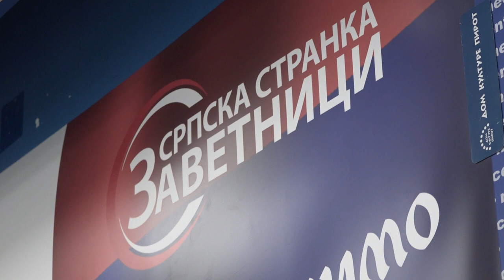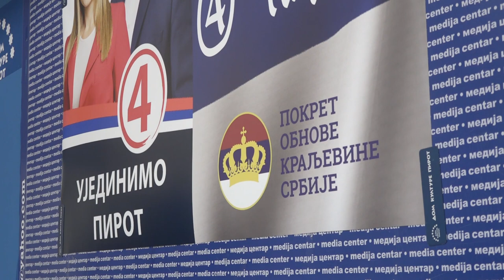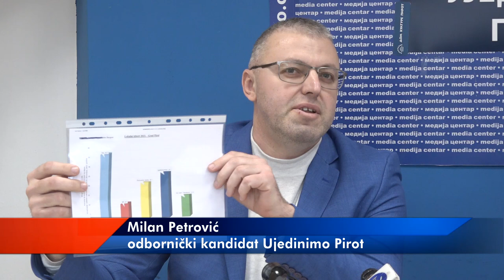UJEDINIMO PIROT O SOCIJALNIM DAVANJIMA I OBNOVI KRALJEVINE SRBIJE